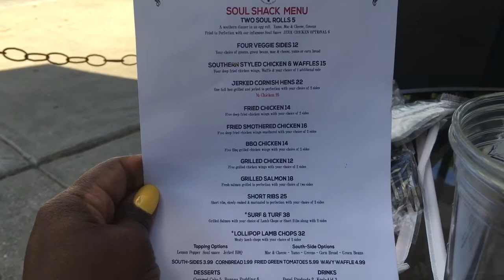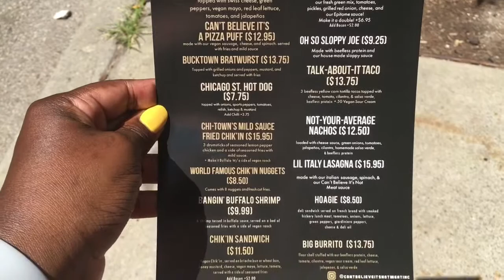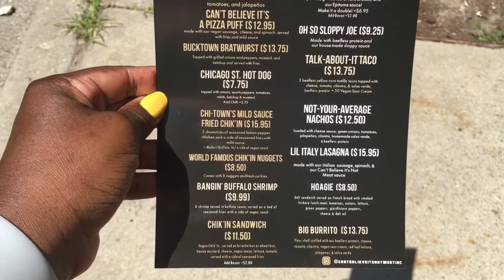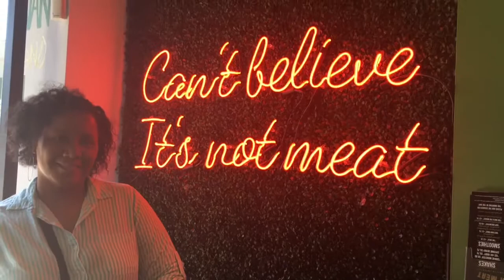VLOG | BLACK OWNED RESTAURANT TOUR | SPENDING THE DAY WITH MY BESTIE | DAY IN THE LIFE | RIDE ALONG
In this video you will be introduced to my bestie Tammy, in this video you’ll see us visit several black owned restaurants and businesses in the Chicago Land Area. Part 1

Join me as my channel expands from the retail savings content you love, to a more in-depth and exciting journey throughout my daily life!   Revealing major discounts through couponing is only the beginning of what I'm ready to reveal.  Don't miss out on up-to-date content that proves why you "Can't Keep Nicky In a Box."

"Write the vision and make it plain upon tables...For the vision is yet for an appointed time, but at the end it shall speak and not lie..."
Habakkuk 2:2-3  KJV